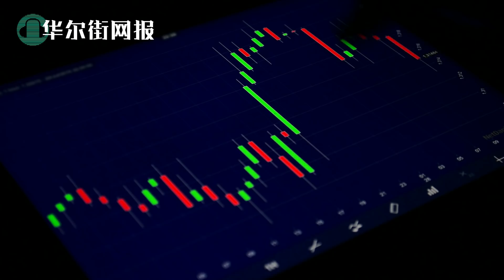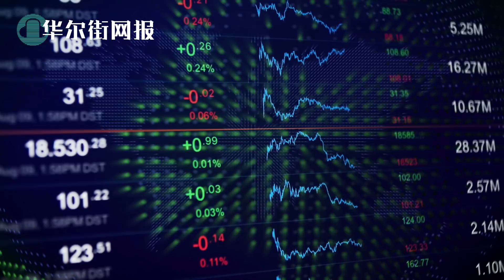白宫拟定名单：制裁林郑、韩正；川普：暂不实施；外交部召驻华大使要求撤回制裁法案；中行建行工商行面临制裁： 美国王牌强大到无人敢打；蓬佩奥宣布中国高科技企业员工签证制裁；川普总统指责纳瓦罗越界【字幕版】